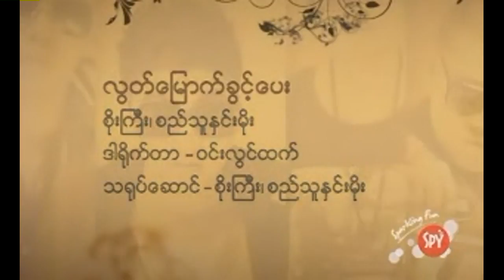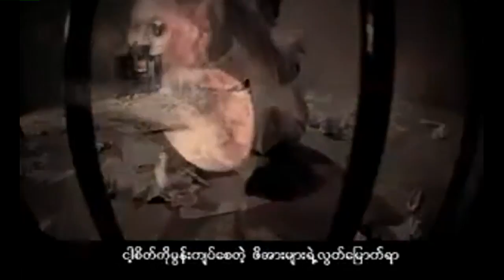Soe Gyii ft: Sithu Hnin Moe - Look Myauk Khwint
1st Anniversary of Bo Bo Music Production